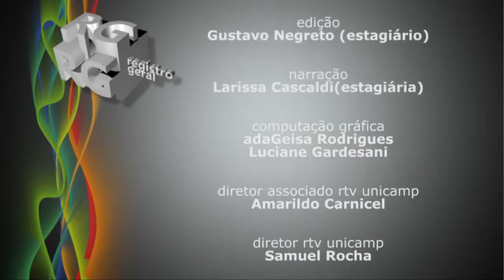Registro Geral - Perspectivas - distribuição de renda